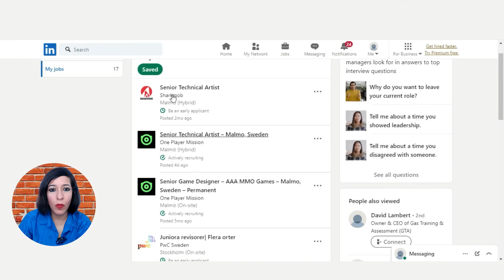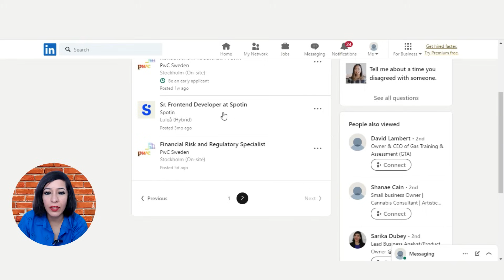List of Sweden Companies Hiring NOW with VISA SPONSORSHIP | How to apply jobs in Sweden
Welcome to "Your Knowledge Buddy"! In this video, we will guide you on how to apply for jobs in Sweden online and explore the top highest paying job opportunities in the country. If you've been dreaming of working in Sweden and want to know more about the Sweden work visa for 2023, you've come to the right place!

Finding jobs in Sweden can be a rewarding experience, especially for foreigners. Whether you're from India or any other country, we'll provide you with valuable insights on how to navigate the Swedish job market and increase your chances of securing employment.

In this video, we'll cover topics such as the Sweden work permit, best jobs in Sweden for foreigners, and the process of applying for jobs in Sweden from India. We'll also discuss the Sweden job seeker visa for 2023, which allows you to explore employment opportunities in the country.

Additionally, if you're interested in studying in Sweden, we'll touch upon the Sweden study visa and provide useful information on how it can open doors to future career prospects.

Join us as we delve into the intricacies of the Swedish job market and unveil high-demand and highest paying jobs in Sweden. From technology to healthcare, engineering to finance, we'll explore various industries that offer lucrative opportunities for job seekers.

Understanding the requirements for a work permit in Sweden is crucial, so we'll walk you through the process of obtaining a work permit visa. We'll also shed light on the residence permit in Sweden, which is essential for those planning to work and live in the country.

Don't miss out on this comprehensive guide to applying for jobs in Sweden in 2023! Get ready to embark on an exciting journey towards your dream career in Sweden!

Some of the best jobsites in Sweden to find visa sponsorship for non-EU citizens:
Number 1 : LinkedIn
Number 2 : Monster
Number 3 : StepStone
Number 5 : EURES
Number 7 : This is a website for teaching in Sweden
Number 8 which is Swedish Yellow Pages

👉If you want to study abroad , my team can help. Just fill this form & we will be in touch